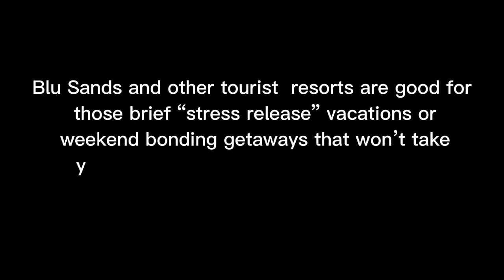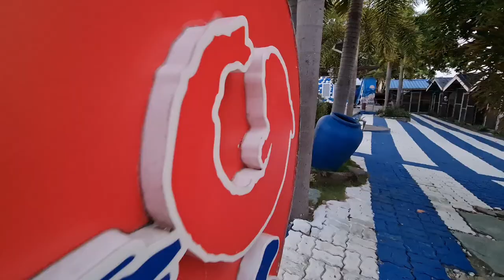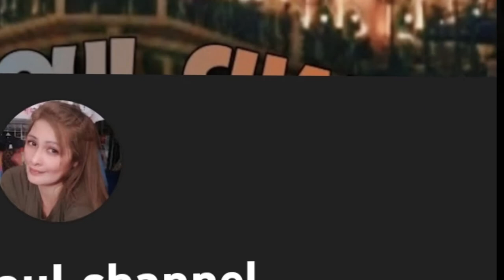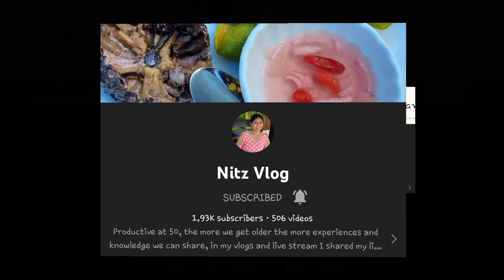THE BLU SANDS RESORT | VLOG 76 | A TRAVELER 21